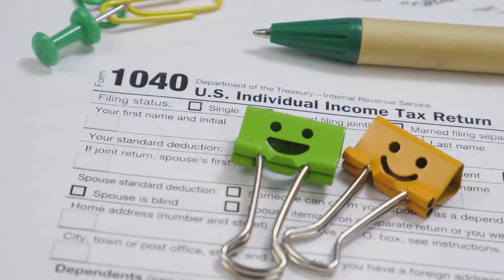IsOn24 - AI voice assistant for Accountants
The IsOn24 is an AI voice assistant that answers your phone calls like a live person and manages your appointments. It connects to your current phone and website and collects voice, text, and online messages in a simple interface.
Your customers will love instant answers, and you will have time to grow your business.
More info is available @ IsOn24.com.

Most businesses get a pre-customized version ready to answer their specific calls.